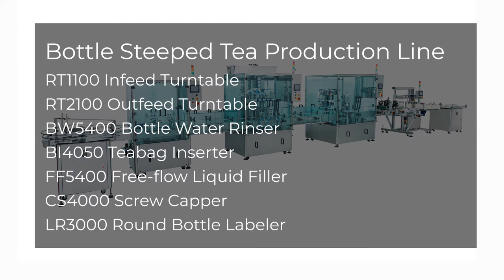Bottle Tea Drinks Production Line With Tea Bag Insertion |Neostarpack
00:00 Intro
00:21 Bottle rinsing
00:28 Teabag insertion
00:46 Bottle filling
00:55 Automatic cap placing& cap feeding
01:00 Bottle wrap around labeling
01:12 Machine specification

This production line is for filling bottle tea with tea bag inside. It includes a water rinsing machine, a tea bag inserter, a liquid filling machine, a screw capping machine, a round bottle labeler and infeed/outfeed turntable. It is suitable for drinks manufacturers who need full automated production.

The feature of this whole line is the teabag insertion. Before filling the water, the machine will insert two triangular tea bags into the bottle. In other words, green tea, black tea, scented tea, health tea and other beverages that with tea bags inside, this kind of bottling requirement can be achieved through this tea bag inserter. You can see the tea bags floating in the bottle, and with precise labeling which makes the final product looks attractive.

Neostarpack.co has devoted to 10~100bpm automation solution since 1998. In addition to the liquid food filling in this video, we also provide various solution such as chemical liquids, cosmetics, medical, and small-volume filling. The proposal is based on client’s product characteristics and packaging requirements. We keep innovating and researching through every experience and cooperation.

[全自動冷泡茶生產線-洗瓶塞茶包充填鎖蓋貼標]
這條瓶裝茶生產線是用於充填內含茶包的瓶裝茶的完整生產線。此規劃包含水洗瓶機、塞茶包機、液體充填機、旋蓋式鎖蓋機、圓瓶貼標機及進出料圓盤，適合有全程自動化需求的食品業客戶。

此產線的特點是配備塞茶包機。在充填液體前，機器會塞入兩個三角茶包至瓶罐內。再進行充填及後續包裝。本產線能實現內含茶包的飲品包裝，綠茶、紅茶、花茶、養生茶等使用茶包的沖泡飲料皆可運用。充填後的成品能看見茶包在瓶罐中漂浮，配合精確的標籤黏貼，產品十分美觀。

新碩達自1998年起，致力於10~100bpm解決方案的研究及製造。除了影片中的食品充填，我們還有針對化工、醫藥、美妝、小容量充填的各種解決方案，產線能根據顧客的產品特性、包裝要求進行規劃。我們珍惜每一次的實務經驗，透過合作不斷創新。